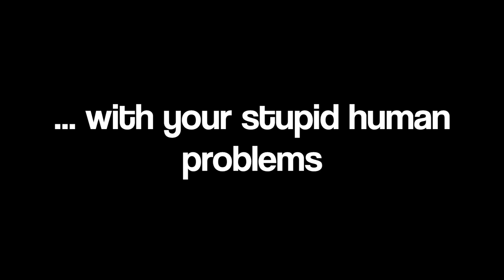Pet Peeved Teaser Trailer (2019)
Upcoming comedy web series from Writers Guild Award Winner Daryn Strauss starring Bethany Watson, Haley Finnegan, and Kabir Chopra

In this new comedy series from Writers Guild Award Winner Daryn Strauss (Downsized, Weight), a tough-talking pet custody mediator (Bethany Watson) works with a rotating cast of guest stars after they break up, separate, or move out as they figure out what’s best for their pet who didn’t ask for any of their drama.